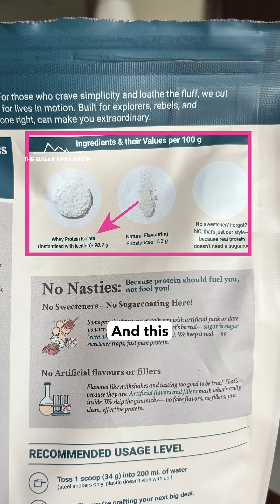Whey Protein at Night AD & My Blood Sugar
Our bodies are known to become less insulin sensitive as the day goes along… so does it mean that having whey protein at night leads to a higher sugar spike? Let’s find out!
How to see my results: Best is to get an idea of which foods spike more and which ones spike less, and develop an intuition based on ingredients. Don’t focus on absolute numbers.
My personal aim:
1.⁠ ⁠Blood sugar increase after eating = 30-40mg/dl or lower
2.⁠ ⁠Return to baseline = Within 3 hours
3.⁠ ⁠Range = Be within 70-120mg/dl for 80% of the day